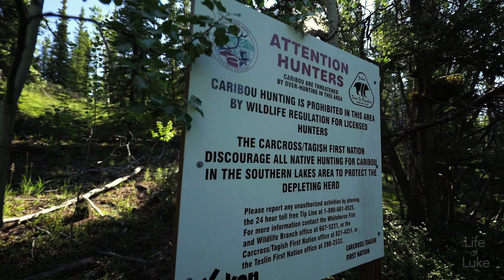Mt Lorne Ridge Loop - Whitehorse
Mount Lorne stands out on the horizon south of Whitehorse, Yukon. It has a fun scramble-y ridge that can be followed in a semi circular fashion, and my dog Nina was even capable of doing all of it (with a couple boosts). An intermediate level day trip.
Mt Lorne 2017m elevation. Prominence 1256m. 23.5 km round trip.